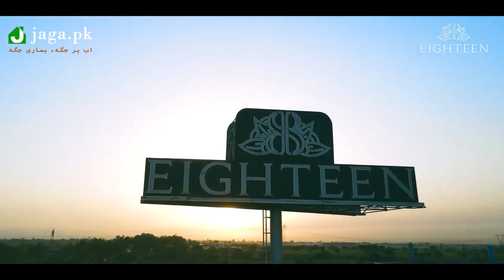Eighteen Construction Update | Jaga.pk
August 2022 - Eighteen site update